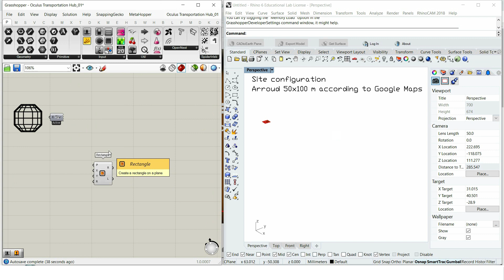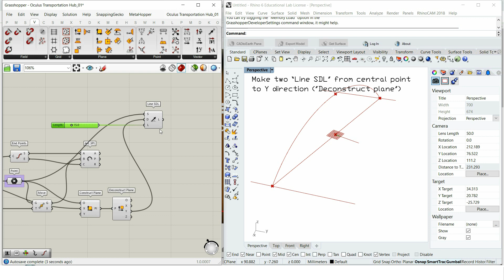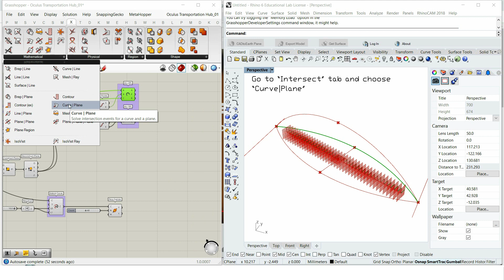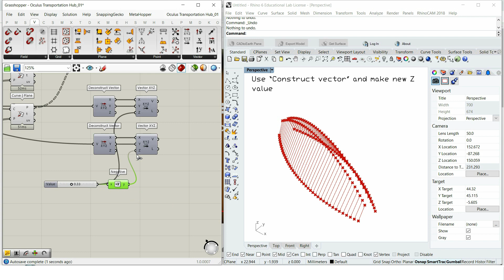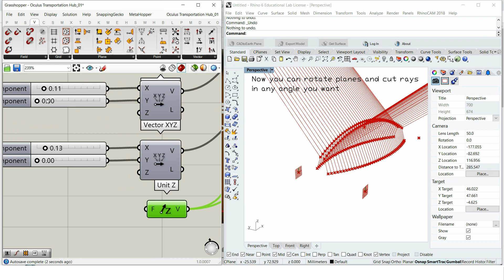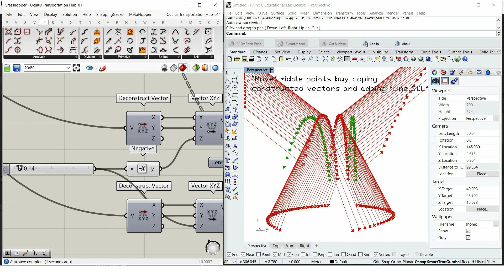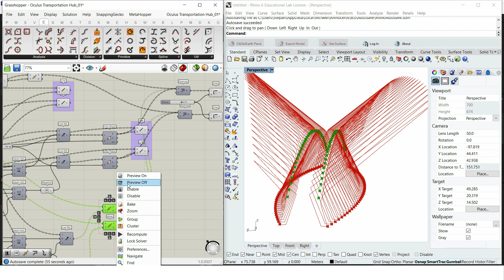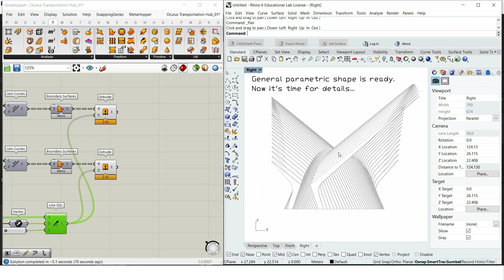Oculus by Calatrava. Part 1. Rhino Grasshopper tutorial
World Trade Center station (PATH)
(WTC Transportation Hub)

World Trade Center is a terminal station on the PATH system, within the World Trade Center complex in the Financial District of Manhattan, New York City.

The $4 billion Oculus station house, designed by the Spanish architect Santiago Calatrava, consists of white ribs that interlock high above the ground.